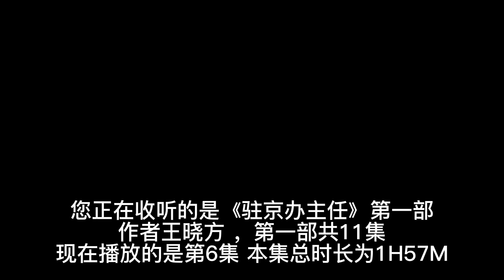【有声书】官场文化作品 取材真实文字洒脱灵动展现官场腐败《驻京办主任》王晓方 第一部06|有声有视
《驻京办主任》是2007年作家出版社出版图书，作者王晓方。是一部描写官场文化作品，以驻京办这样一个政府平台展示了官员形形色色的工作、生活形象。作品以李金华批判的跑“部”“钱”进为引，深刻描写了官场的腐败行为。作品取材真实，鲜活灵动，故事饱满丰沛，文字生动洒脱，情节跌宕起伏，人物复杂逼真。

内容简介
驻京办在现代政府强调法治，公开，透明的视野里，显得突兀刺眼而又格格不入，小说通过对东州市政府驻京办主任丁能通的深入刻画，层层揭开驻京办的神秘面纱，塑造了一批以市委副书记李为民为代表具有高尚政治品格和政治智慧的政治家形象。小说讲述了市长肖鸿林，常务副市长贾朝轩从改革精英蜕变为腐败分子的罪恶过程，生动刻画了深处政治漩涡的丁能通及诡谲圆滑又精明干练的人物性格。小说以驻京办这个鲜为人知的政治平台，用现实主义手法，生动叙述了省市县三级领导干部在改革过程中的艺术形象，新颖独特，鲜活灵动，好似一部灵魂的交响乐，给读者留下无尽的思索和艺术震撼！

作者简介
王晓方，辽宁沈阳人，生于六十年代，理学硕士，混迹官场多年，原沈阳政府秘书。现为职业作家。相信人的全部尊严就在于思想，是一个敢于直面灵魂的人，却又自比一条躲在水里的鱼，因为鱼只有躲在水里才会最安全。作家是鱼，文学的海，爱上文学，当然就海阔凭鱼跃了。著有长篇小说《致命旋涡》、《少年本色》、《驻京办主任》等。《致命旋涡》一经出版便引起广泛关注。长篇小说《心灵庄园》获得新浪网第二届华语原创文学大奖赛优秀长篇小说篇。
“慕马大案”中，马向东的秘书王晓方仕途受挫，最终离开官场，其后他以“慕马案”为背景，写了一部著名的官场小说——就是广为人知的《驻京办主任》。

有声书，官场文化，，驻京办主任，王晓方，有声有视 ，官场腐败，北京官场#市委副书记，中共官场